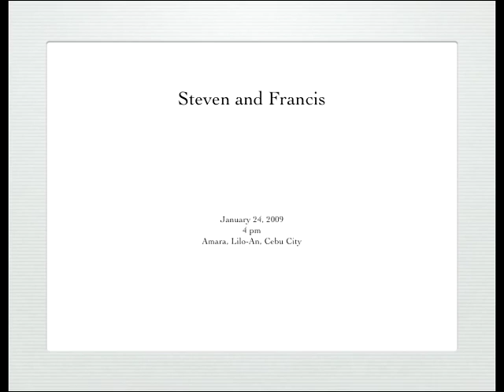Steve and Francis Teves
Teves-Croonen Nuptials
January 24, 2009
Cebu City